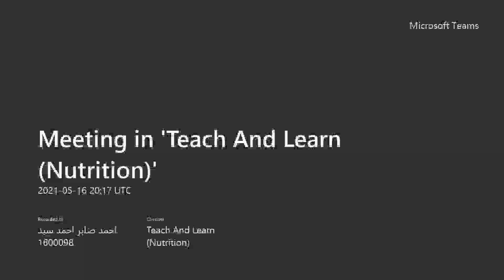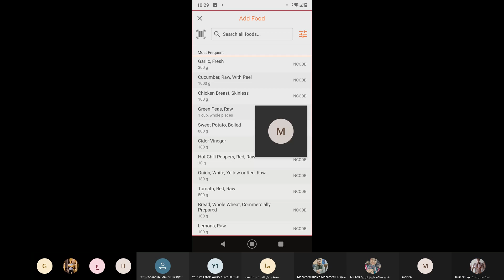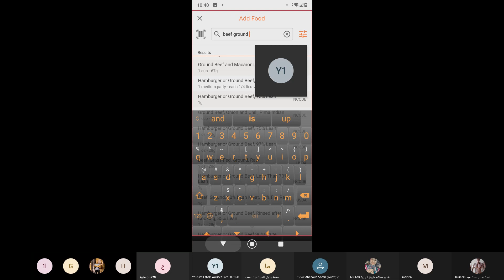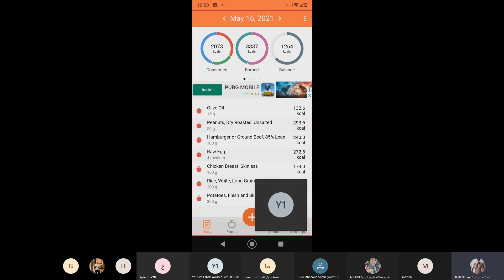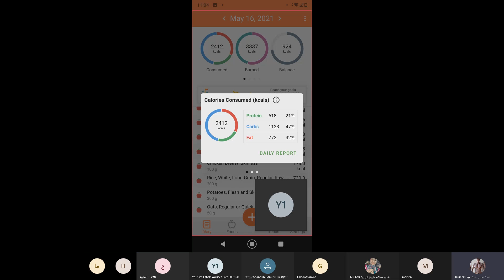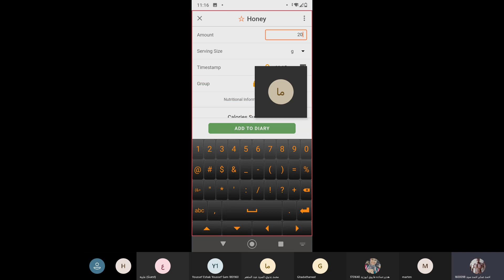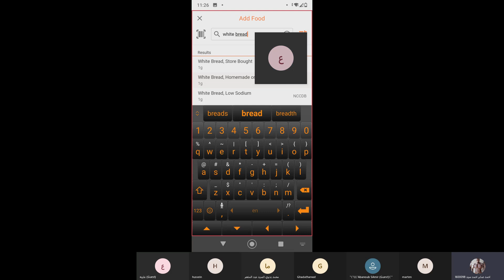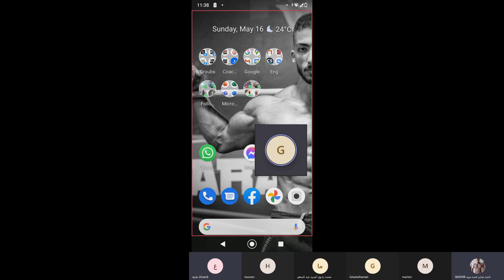Nutrition and Fitness Industry - Ahmed Saber Dragon | 02